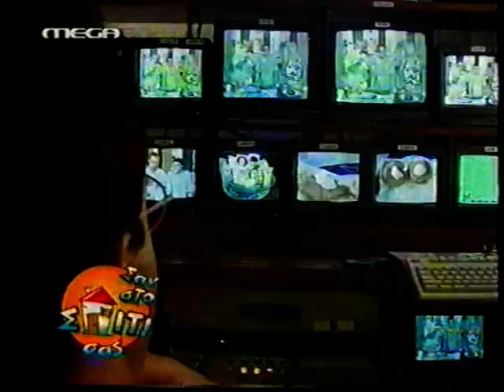Σαν στο σπίτι σας - Στιγμές γέλιου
Σπεράντζα Βρανά, Μάρω Κοντού,Σπύρος Παπαδόπουλος,Γρηγόρης Αρναούτογλου είναι μερικοί απο τους καλεσμένους της εκπομπής στο παραπάνω βίντεο.